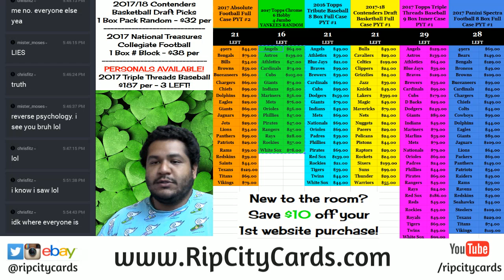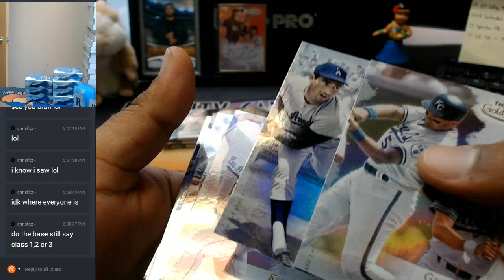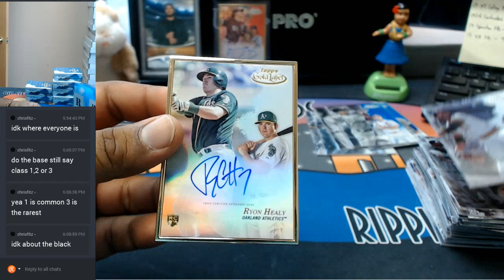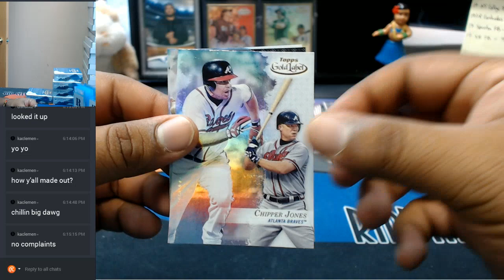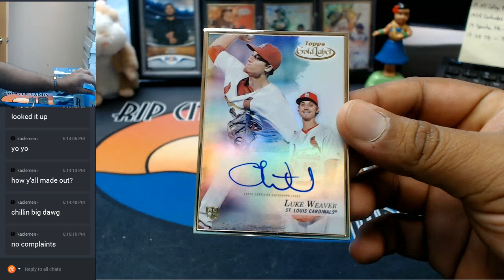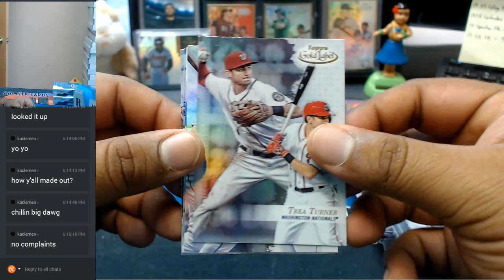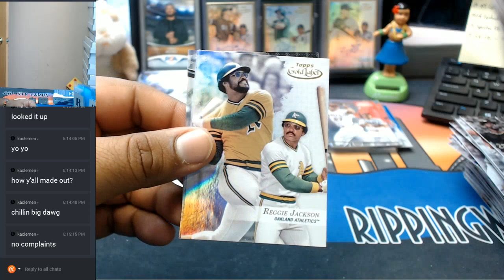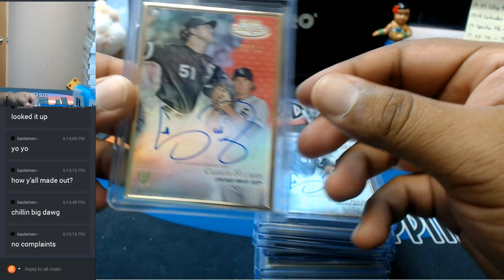2017 Topps Gold Label Baseball 8 Box Half Case Break #1 EBAY